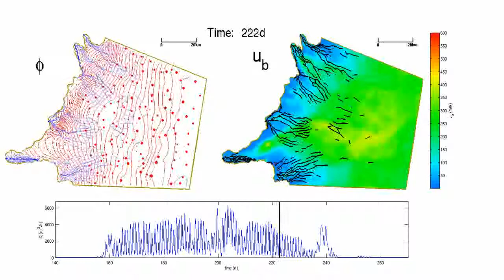Modelling subglacial drainage coupled to ice flow in Greenland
The animation shows the modelled evolution of the subglacial drainage system and associated ice sliding speed for a catchment south of Jakobshavn Isbræ (Greenland) in 2011. The left panel shows contours of the hydraulic potential and the network of channels; the right panel shows the sliding speed and channels; and the bottom panel shows the meltwater forcing.